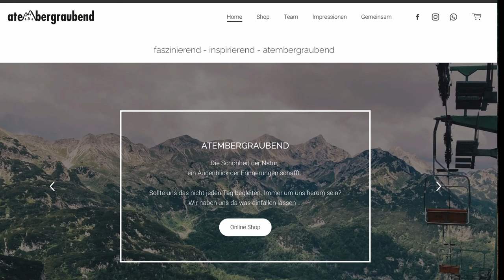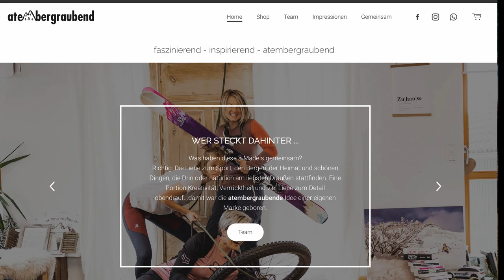500+-Abonnenten-Special | Gewinnspiel feat. Atembergraubend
Wir verlosen hier anlässlich unseres kleinen Jubiläums ein cooles T-Shirt der Marke "Atembergraubend". Was müsst ihr tun, um an dieses Shirt zu kommen?!

Ganz einfach: Entweder hinterlasst ihr unter diesem Video im Kommentarfeld einen Beitrag mit eurem besonderen Bergmoment / eurer besonderen Bergtour + atembergraubend... (z.B. "Ochsenkopf/Fichtelgebirge atembergraubend) oder dementsprechend unter dem Post bei Instagram unter @draussenbleibstgsund.

Alle Kommentare bis einschließlich 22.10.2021 werden gewertet.

Aus allen Kommentaren bei YouTube und Instagram wird die Gewinnerin / der Gewinner per Losverfahren ermittelt und entsprechend benachrichtigt und hier auch bekanntgegeben.

Die Teilnahme ist kostenlos. Der Rechtsweg ist ausgeschlossen. Eine Barauszahlung des Gewinnes ist nicht möglich.

Das Gewinnspiel steht in keiner Verbindung zu YouTube oder Instagram, d.h. diese Plattformen können nicht haftbar gemacht werden.

Damit verlierst du nie mehr dein Handy oder die GoPro!

Folgende Ausrüstungsgegenstände habe ich mir alle selbst gekauft, nutze sie auch aktuell und kann sie uneingeschränkt weiterempfehlen! Für Fragen bitte das Kommentarfeld benutzen...

• GoPro Hero 9*
• GoPro Hero 8*
• DJI Mini 2*
• SonyAlpha 6000*
• MacBook Pro*

GPS-/Outdoor-Uhr:
• Garmin Fenix 6 Pro*

Schuhe:
• Zustiegsschuhe Scarpa Zen Pro*
• Zustiegsschuhe Scarpa Mojito*
• Zustiegsschuhe Salewa Wildfire Edge*
• Zustiegsschuhe Salewa Wildfire*
• Zustiegsschuhe Dynafit Speed MTN GTX*
• Bergschuh Kat. C Scarpa Ribelle HD*
• Kletterschuhe La Sportiva Tarantulace*

Steigeisen/Grödel:
• Steigeisen Petzl Irvis Hybrid*
• Grödel Snowline Spikes*

Klettersteigset:
• LACD Pro Evo*

Pickel:
• Eispickel Climbing Technology Alpin Tour 60cm*

Jacke:
• Ortovox Pala Softshell*
• Salewa Fleece*
• Dynafit Transalper Light 3L*
• Adidas Terrex Skyclimb*

Hose:
• Ortovox Pala Softshell*
• Salewa Pedroc Light*
• Dynafit Transalper Light*
• Dynafit Transalper Hybrid*

Brille:
• Blitz Fusion*